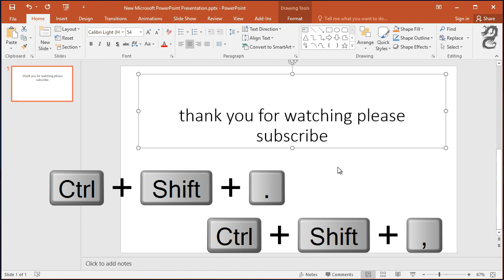Keyboard Shortcuts to Increase (Decrease) Font Sizes in PowerPoint